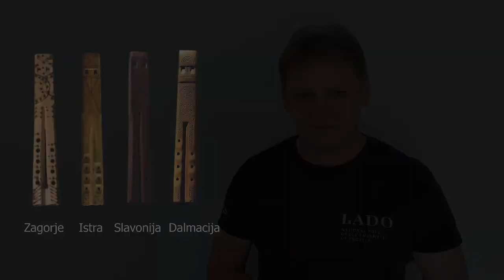Kako se sviraju dvojnice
Dvojnice su prastaro tradicijsko glazbalo koje je rašireno po svim krajevima Hrvatske.
U ovom videu možete saznati osnovne informacije o dvojnicama te vidjeti kako se dvojnice sviraju.